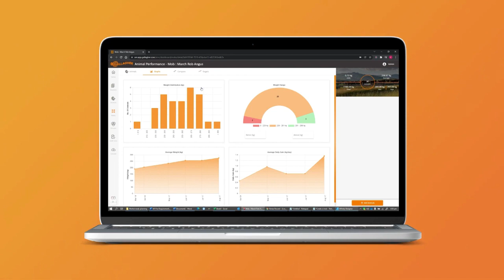Waarom wegen? Nieuwe technologie maakt wegen makkelijk!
Wist je dat veel beslissingen over jouw dieren vaak zijn gebaseerd op standaardgewichten per leeftijd? Elk dier is uniek en ontwikkelt zich op zijn eigen manier. Door te focussen op individueel gewicht in plaats van leeftijd, kun je betere keuzes maken over voeding, groei, medicatie, fokselectie en verkoopmomenten. Klik op de onderstaande link voor onze Weighing & EID producten